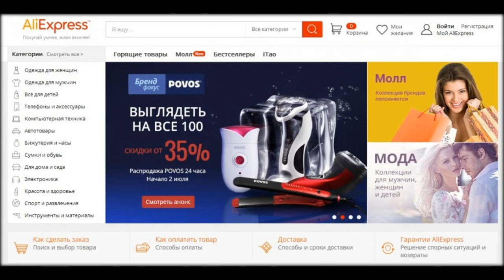как сделать быструю доставку на алиэкспресс